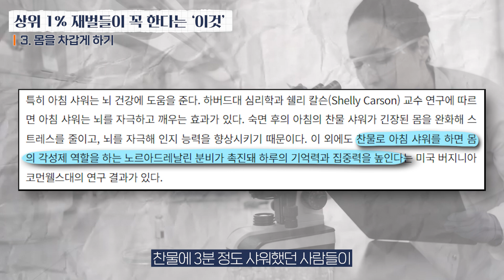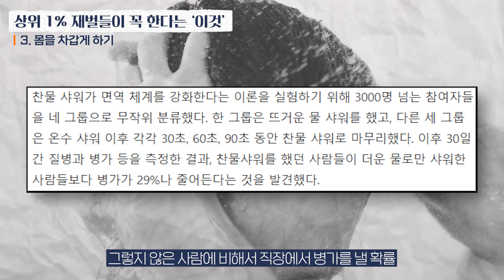상위1% 부자들이 단번에 늙지 않기 위해 가장 먼저 하는 일 TOP5 l 랭킹초대석